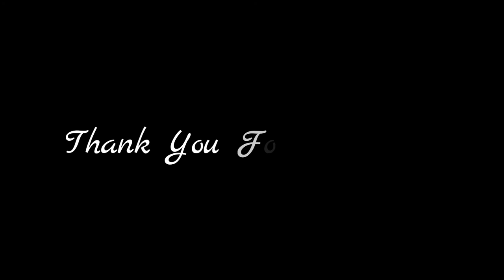Mobile Legends Bang Bang Alice gameplay by Prince Sanathoi.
Alice is nerf in last update she is ban in rank match and now she is not ban but in some match will find baning her.Even she is nerf it's still overpower all the people use her in the rank match.So,try to pick him first and guys I'm a solo player if everything is having problem while going solo comment under below thank you.